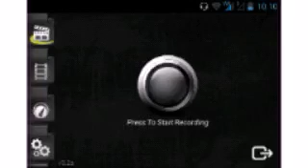#6 SkyWars : Só Tem Hack : Minecraft Pe 10.5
Se é loko em cachorreira kkk